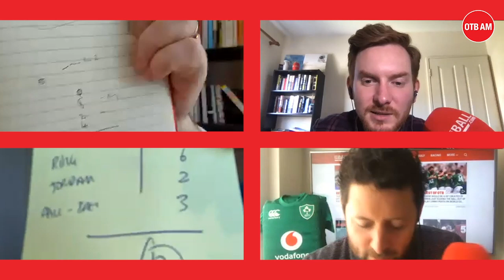The Crappy Quiz: Pints and Fury special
The Crappy Quiz took-over the final stretch of today's OTB AM for a 2002 special.

Category
Sports